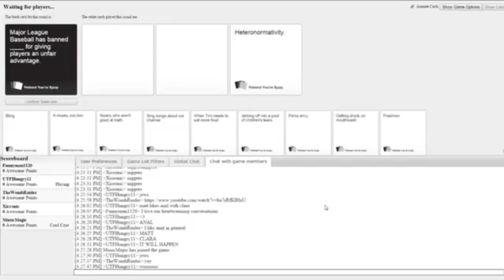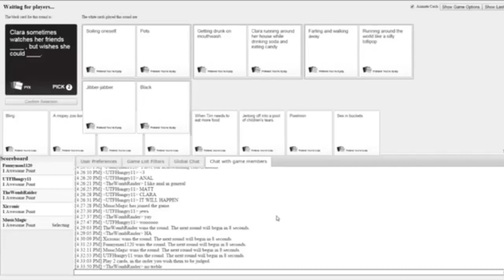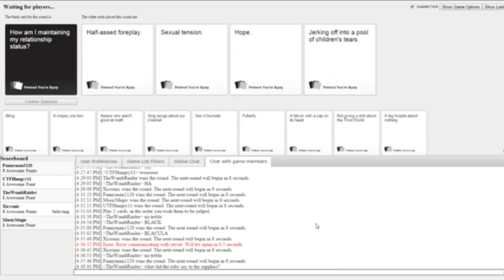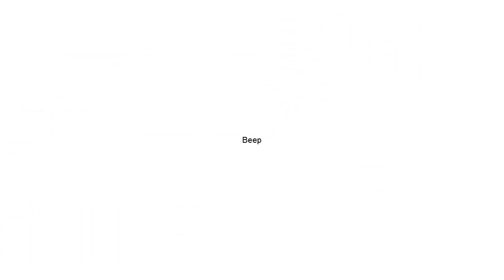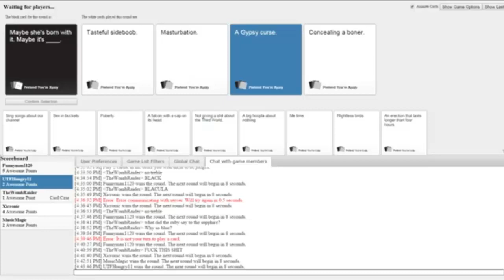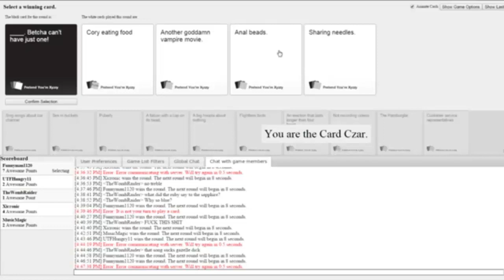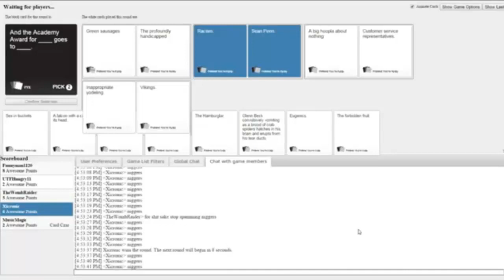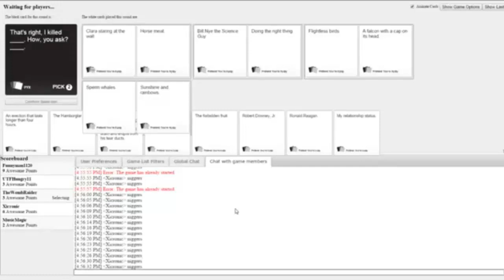Cards Against Humanity #2 ~ Making Fun of Each Other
We played Pretend You're Xyzzy (A Cards Against Humanity clone) and had a blast! We used a custom deck with some good friends and did some crazy stuff.

*NOTE* There are inappropriate references and content in this video, discretion is advised.

Our Pixelmon Server!: IP: 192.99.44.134:27104